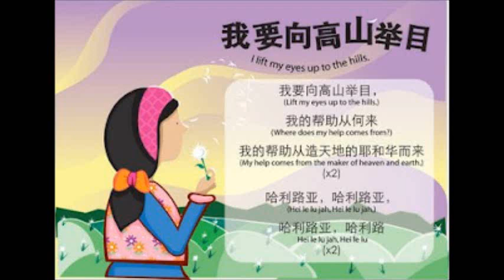我要向高山舉目 (Lift my eyes up to the hills) - Fingerstyle Guitar Tab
Playing my instrumental version of this Christian children's song.

From Psalm 121:1-2

I lift up my eyes to the mountains—

我要向高山舉目